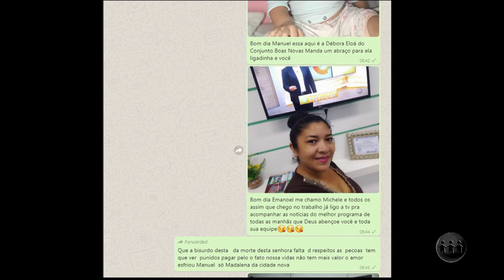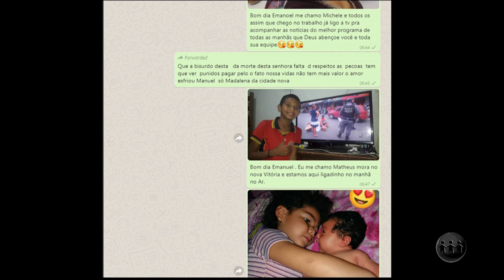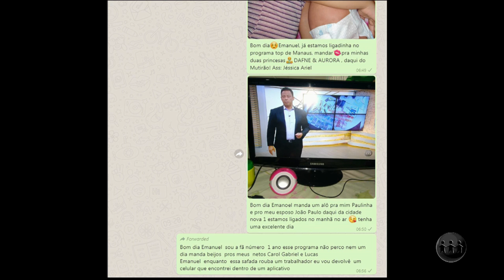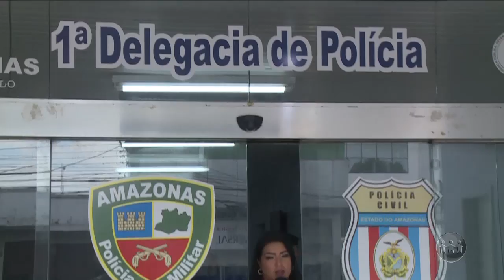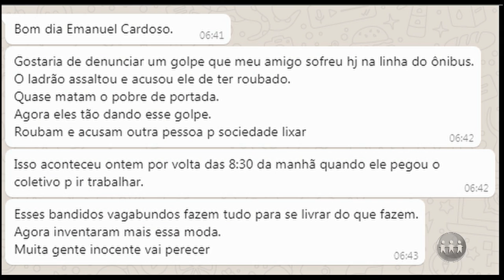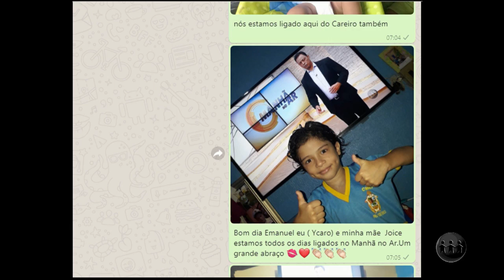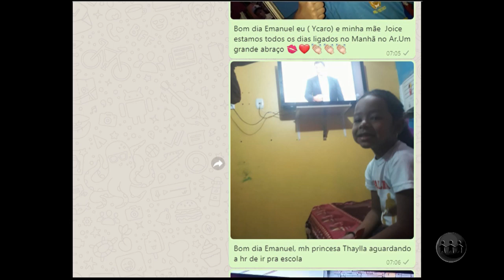MANHÃ NO AR | Bloco 2 | 21/11/19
O Manhã no Ar é exibido às 06h (horário de Manaus) de segunda a sábado, na TV A Crítica (canal 04 | NET 514) e pelo aplicativo A Crítica Play. Assista ao segundo bloco do programação.